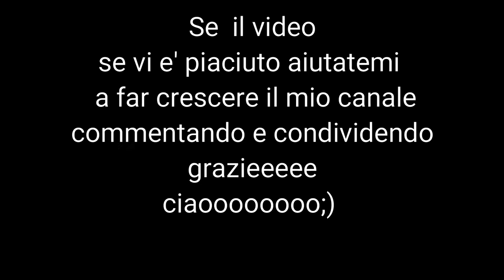Come fare piedi in porcellana fredda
In questo video faccio vedere come realizzo io i miei piedini in porcellana fredda  per le mie  bambole